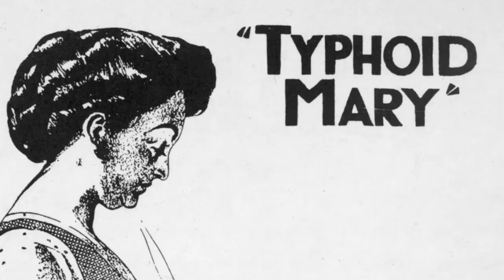Forbidden places in the world, fun facts for kids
Forbidden Places in The World

From an island infested with snakes to a vault holding a very special secret recipe, today were going to be talking about dangerous, mysterious, or otherwise forbidden places which are off-limits to the general public!

Ilha da Queimada Grande, Shinto shrine, The Svalbard Global Seed Vault, the Ayers Rock and much much more

Facts about the Congo Rainforest for kids

Fun facts about North Korea

 Audio

artlist-

audio Artlist-cool cats